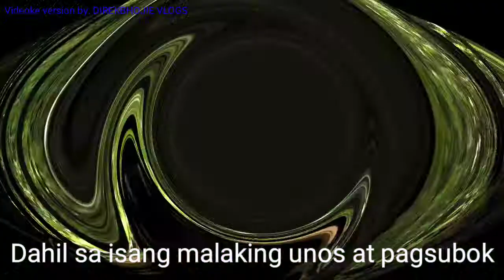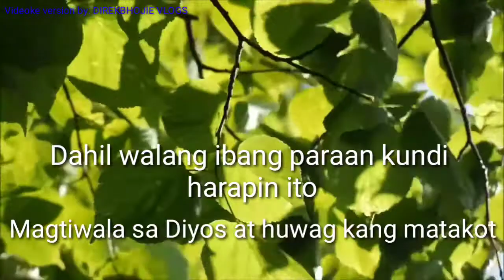BABANGON TAYO VIDEOKE VERSION composed by: Junsahay Bert/Albert Moises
BABANGON TAYO was composed by Junsahay Bert and Albert Moises and Music Arrange by the MJ Recording Studio Production and song by S-Sense Band  (Inspired on Covid-19 Pandemic)